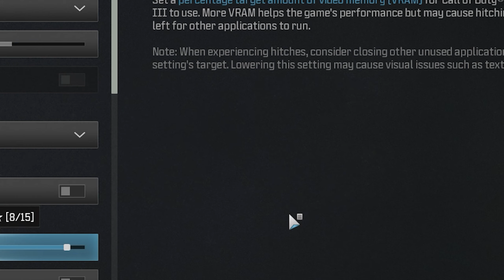Call of Duty: Warzone 3 (SEASON 3) | RTX 4070 & Ryzen 5 3600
In this video, I'm conducting gaming benchmarks using the following system configuration:

Processor: AMD Ryzen 5 3600 with Hyper 212 Black Edition cooler
Motherboard: MSI B450 TOMAHAWK MAX
Memory: 16GB dual-channel DDR4 3200MHz CL16 RAM
Graphics Card: Palit GeForce RTX 4070 DUAL 12GB GDDR6X
Storage: 250GB NVMe M.2 SSD for Windows 10 64-bit
Storage: 250GB SSD for games
Storage: 120GB SSD for game recording
Additional Storage: HDDs for other files

1440p / High + Low Shadows at 00:00
1440p / High + Low Shadows + DLSS Quality at 07:38